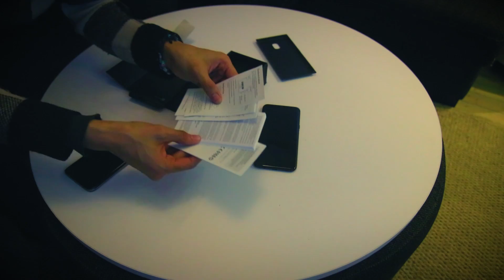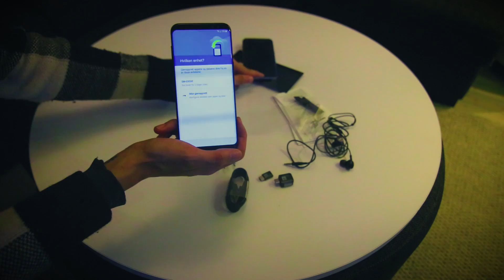Unboxing Samsung S8 plus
Hei alle sammen, i dag så tenkte jeg og vise dere min gamle telefon;) jeg hadde en Samsung s7 egde og følte at jeg ville ha meg en ny mobil;)